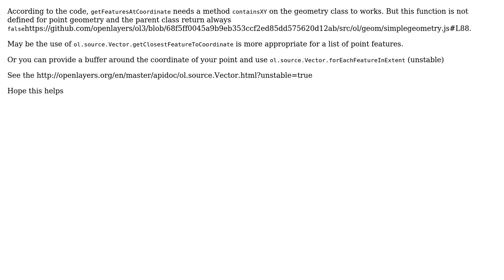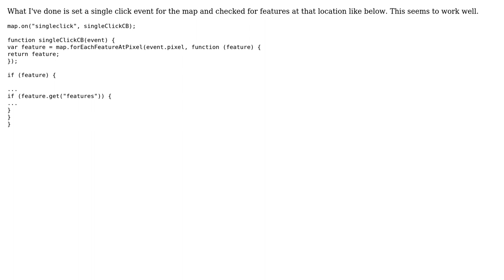GIS: Having trouble with the getFeaturesAtCoordinat() method in OpenLayers (2 Solutions!!)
GIS: Having trouble with the getFeaturesAtCoordinat() method in OpenLayers

With thanks & praise to God, and with thanks to the many people who have made this project possible! | Content (except music & images) licensed under CC BY-SA | Music | Images & others | With thanks to user Stacy Bowler user oterral user nmtoken user Javier Munoz and the Stack Exchange Network Trademarks are property of their respective owners. You are responsible for your own actions.